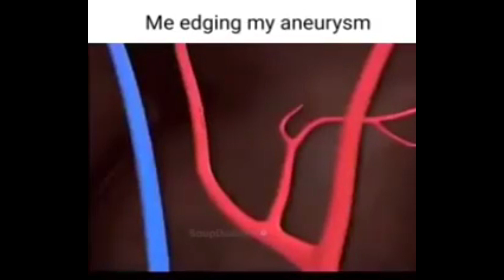me edging my aneurysm paulstretched